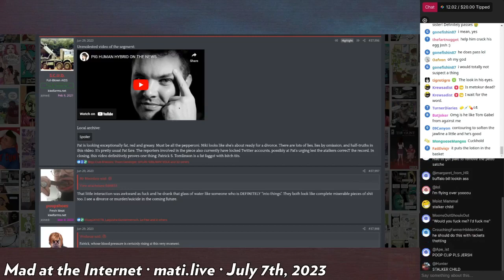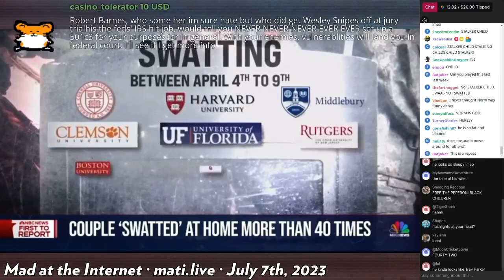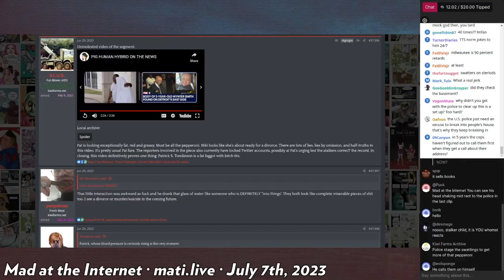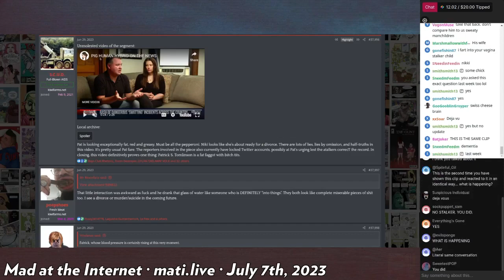Fatrick in the news - Mad at the Internet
See title.

Clip taken from:
Mad at the Internet (July 7th, 2023)